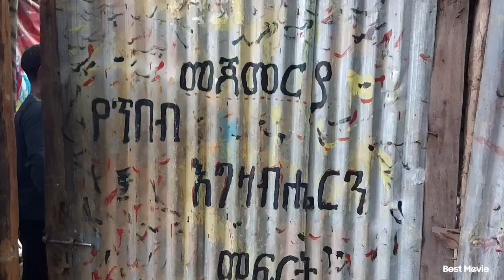ከጎዳና ላይ ታዳጊዎችን ያነሳው ዜብራ_ሰርከስ_ አርባምንጭ ጋር የተደረገ ቆይታ ልዩ ዝግጅት ጋዜጠኛ ሃሌሉያ ጫልታ Zebra Circus Arba Minch